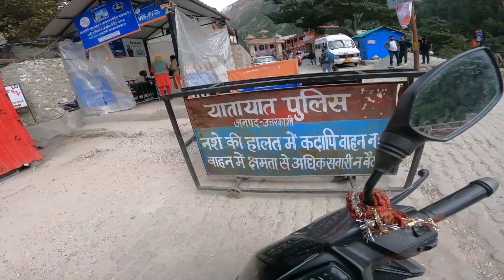Gangotri Shortest route 2023 😱 | gaumukh | tapovan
Keep supporting lots of love.